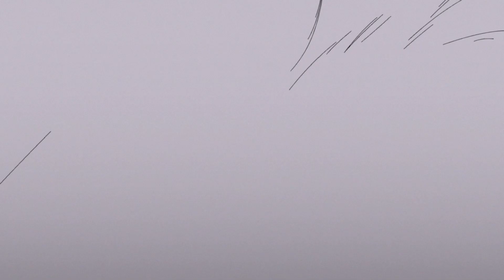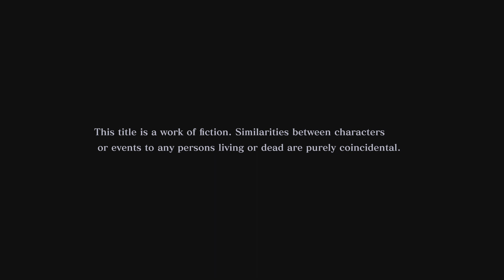Persona 5 Tactica: Marie's Kingdom Main Quests Part 1